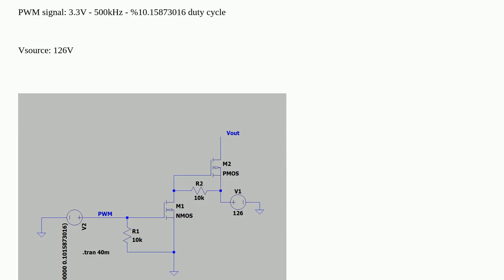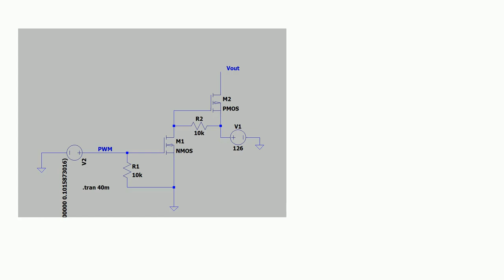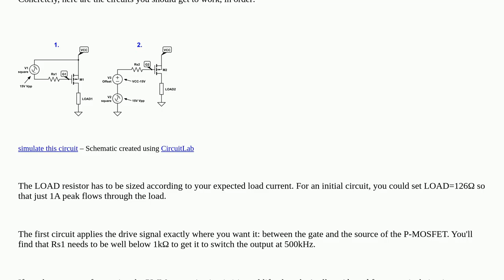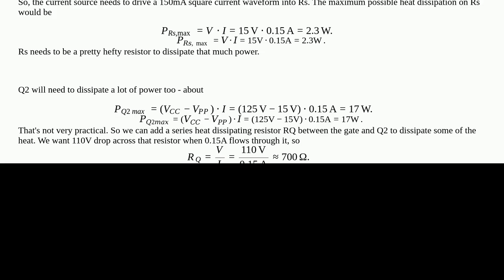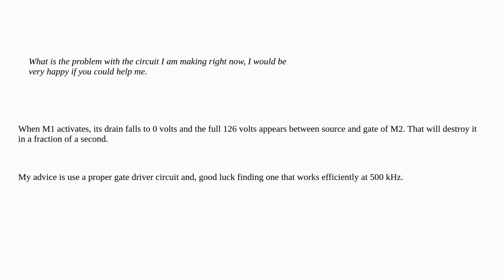Electronics: MOSFET switching with PWM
MOSFET switching with PWM

A special thanks goes out to the community

  high-voltage low-side mosfet buck pwm